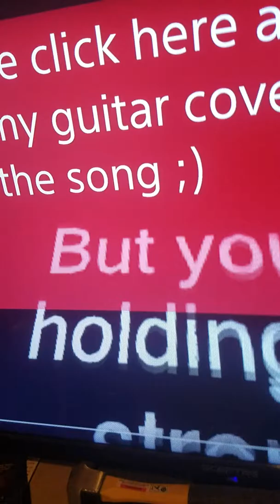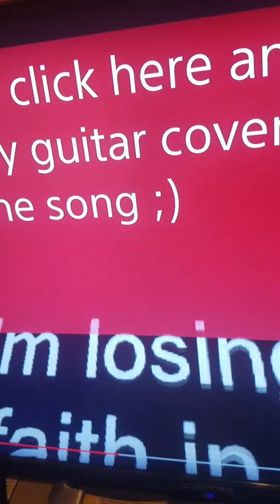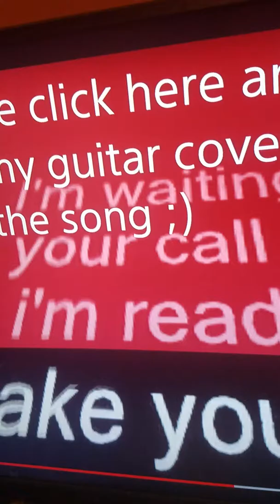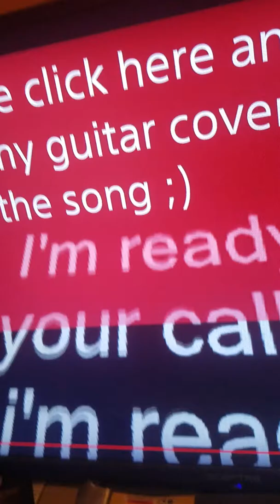HIM Your Sweet Six Six Six vocal cover